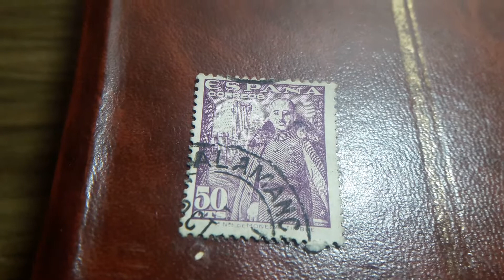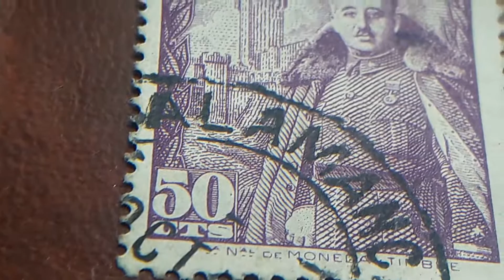error DE IMPRENTA PUNTO EN CIMA DE LA CABEZA DE FRANCO 50CTS 1948 ESPAÑA